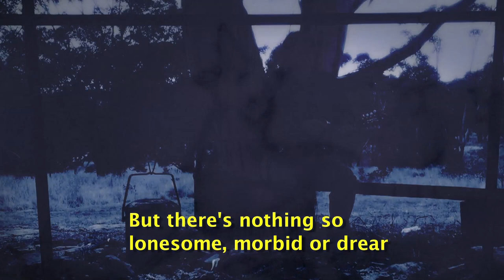"A Pub With No Beer" (Stringybark "Greatest Australian Songs Volume 2" DVD))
Track 3 of "Greatest Australian Songs Volume 2 by Stringybark".

“A Pub With No Beer” – written by Gordon Parsons in 1954 and made famous by Slim Dusty in 1958, when it became the first Australian single to go Gold and was the biggest-selling record by an Australian for many years. It was also the first time an Australian artist made the British charts. “Well it’s a lonesome away from your kindred and all. ”